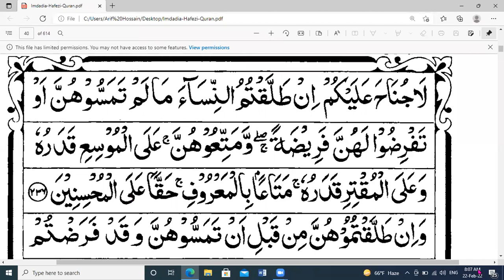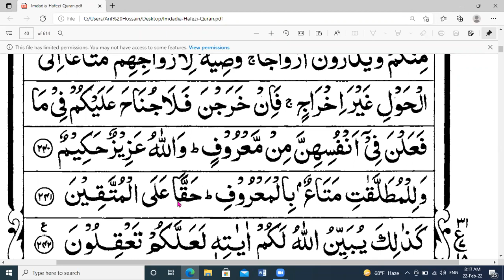QT5 video link Para2 2 Re class 230 242 22 2 22